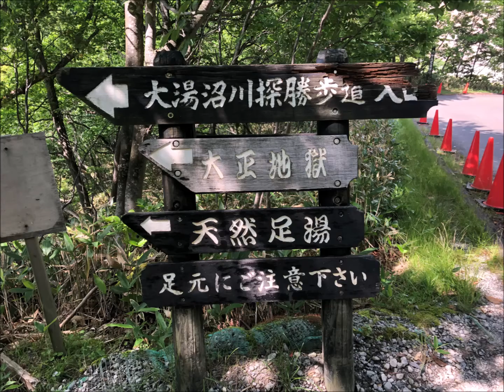北海道 大湯沼 温泉が吹いてます！ 写真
北海道　大湯沼　奥の湯
大湯沼川探勝遊歩道
天然足湯　　大正地獄

※大正地獄は　崩れていたのでみることができませんでした
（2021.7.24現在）